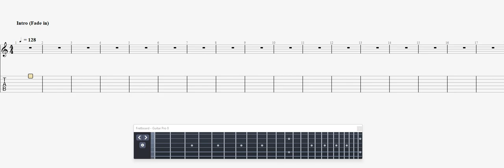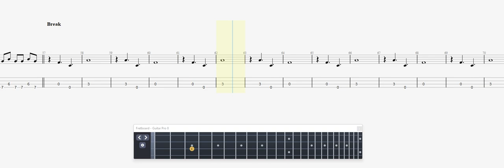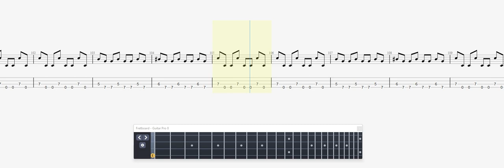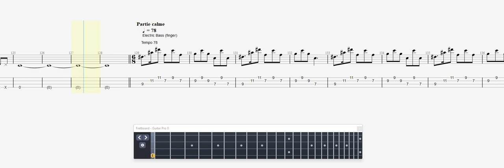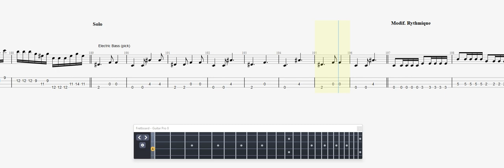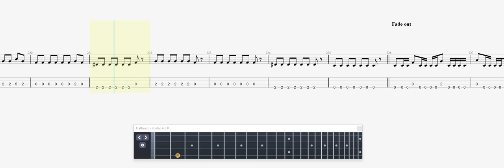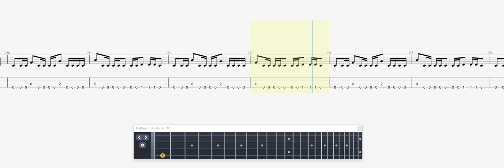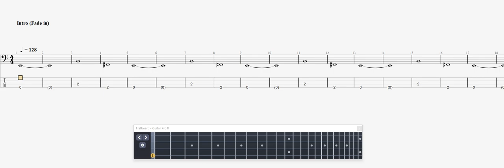Metallica Orion BASS GUITAR TAB